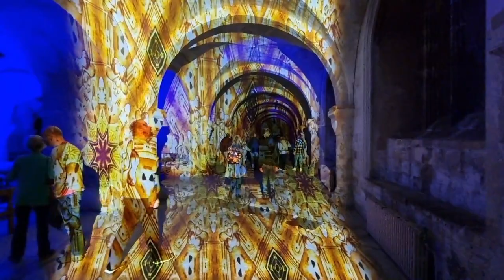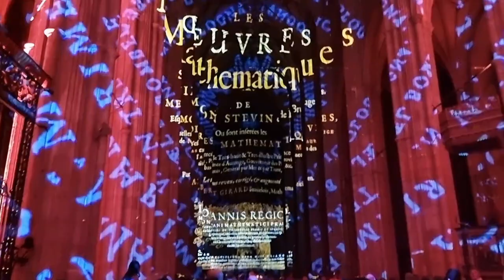Complete Luxmuralis: Renaissance show at Canterbury Cathedral, Kent. September 2023. Luxmuralis 👍👍👍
Become immersed in the greatest paintings and artworks of the time, to explore through light art and bespoke compositions the wonder and awe that revolutionised Europe, and bridged the gap from the Dark Ages to modern day civilisation.